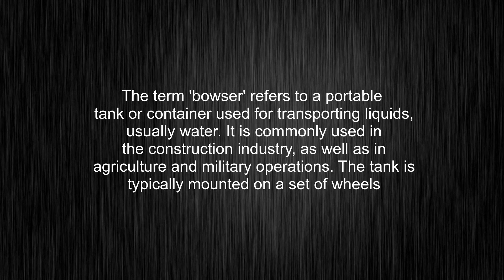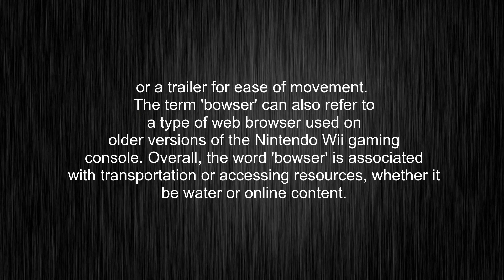What's the meaning of "bowser", How to pronounce bowser?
This video tells you what "bowser" means, how to pronounce it, what is "bowser" definition, how to say bowser, provides a pronunciation guide and an accurate definition.
00:00 Pronunciation
00:32 Meaning